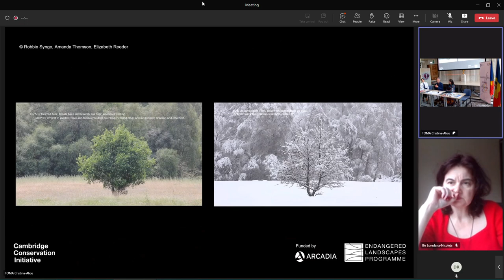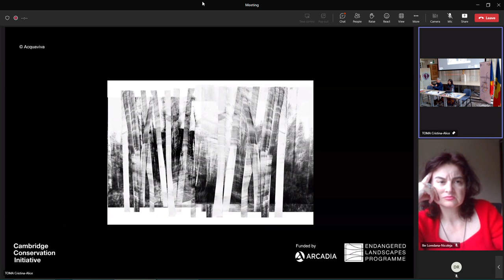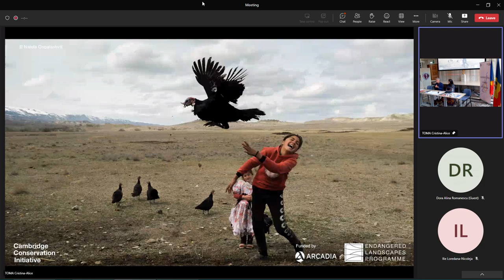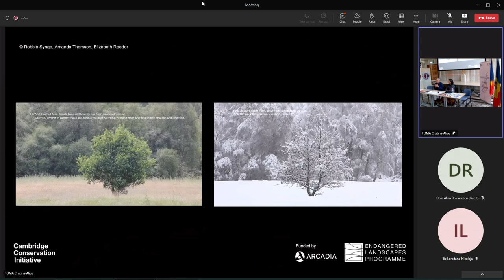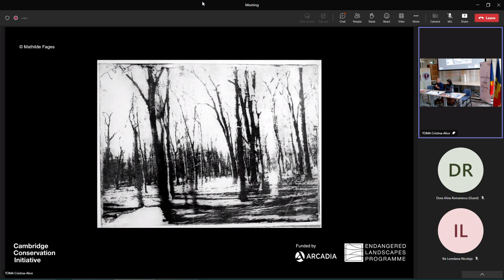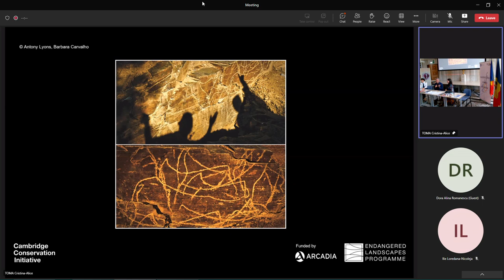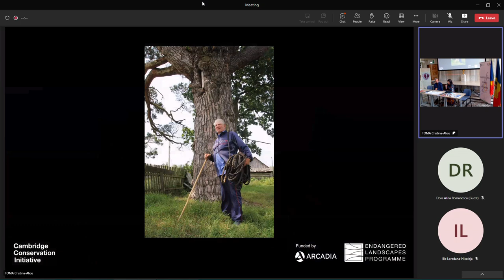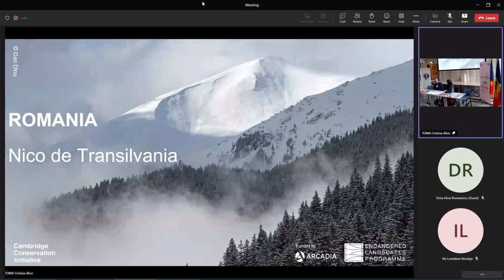(07) Dr. David Thomas: Forests without Frontiers: Cambridge Conservation Initiative (2023.05.15 ULB)